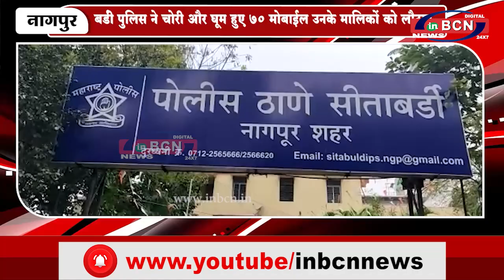बर्डी पुलिस ने चोरी और घूम हुए 70 मोबाईल उनके मालिकों को लौटाए ...INBCN NEWS